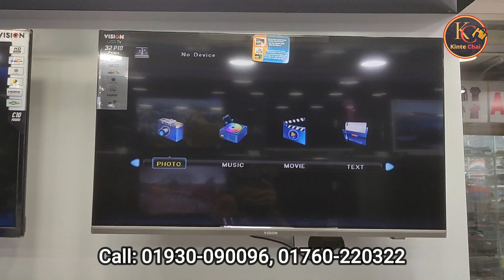Vision 4K RN1 GOOGLE TV 🔥 Vision Smart TV Update Price In Bangladesh 2023 😱 Cheap Price Vision TV BD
Vision 43" LED TV Google Android 4K RN1 Galaxy Pro Full Review / Vision Smart TV Update Price In Bangladesh 2023 🔥 Cheap Price Vision TV BD 2023 | Vision TV Price BD Vision Android TV, Smart TV,  LED TV  TV Price in Bangladesh Vision Electronics, a leading brand in electronic products, has introduced Google-certified Android TV as Bangladeshi's first local brand in the Bangladesh market.

SHOP LOCATION:
Shera Electronics Mart
Joynal Market , Joynal tower, 2nd Floor
Uttara , House building

Search Quarries:
smart tv
led tv
4k smart tv price in bangladesh
vision tv
vision led tv
টিভির দাম